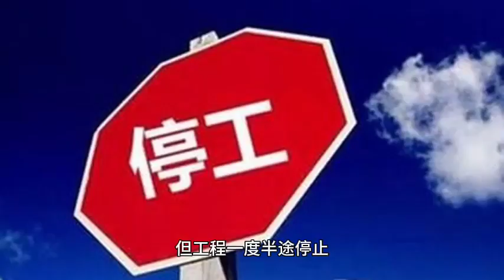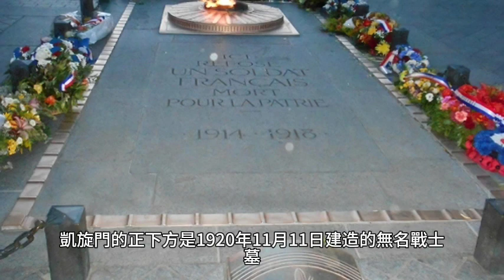[巴黎]--三大凱旋門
巴黎都市規劃中最亮眼的主街道：歷史軸，
也是古今薈萃的古都橫軸線主大道。